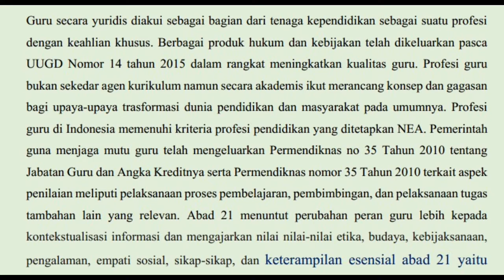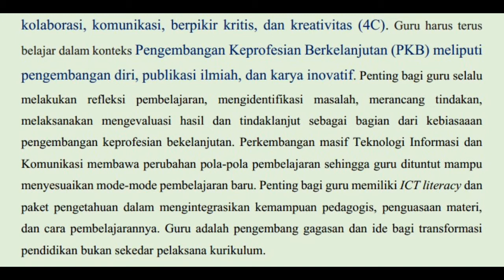Rangkuman materi PPG M 2 Kb 2 (modul 2 kegiatan belajar 2)